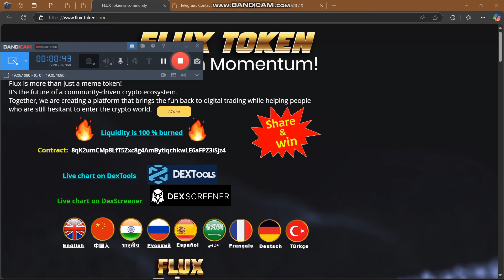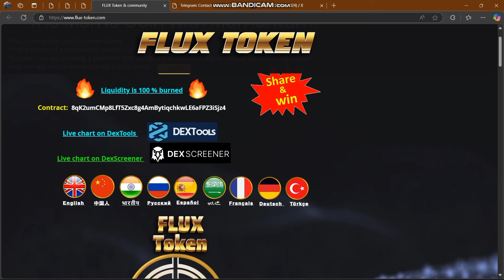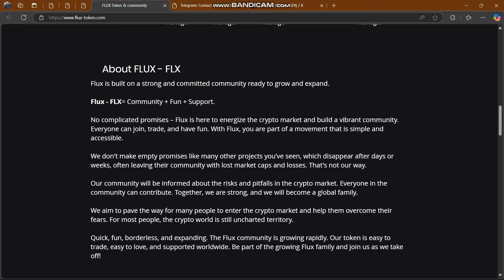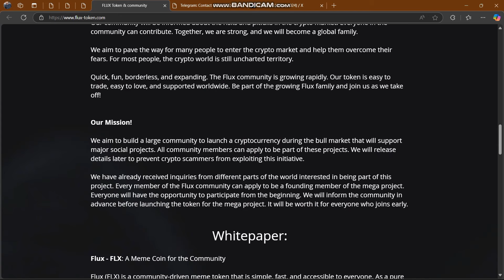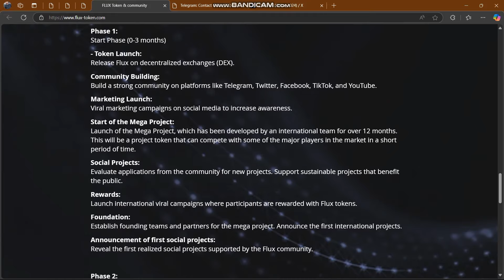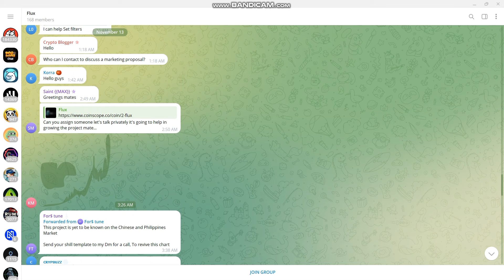🔥 FLUX TOKEN 🔥 THE MEME COIN WITH MOMENTUM! NEW CRYPTO PROJECT REVIEW 🔥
The Meme Coin with Momentum!
Flux is more than just a meme token!

It’s the future of a community-driven crypto ecosystem.

Together, we are creating a platform that brings the fun back to digital trading while helping people who are still hesitant to enter the crypto world.

About FLUX - FLX
Flux is built on a strong and committed community ready to grow and expand.

Flux - FLX= Community + Fun + Support.

No complicated promises – Flux is here to energize the crypto market and build a vibrant community. Everyone can join, trade, and have fun. With Flux, you are part of a movement that is simple and accessible.

We don't make empty promises like many other projects you’ve seen, which disappear after days or weeks, often leaving their community with lost market caps and losses. That's not our way.

Our community will be informed about the risks and pitfalls in the crypto market. Everyone in the community can contribute. Together, we are strong, and we will become a global family.

We aim to pave the way for many people to enter the crypto market and help them overcome their fears. For most people, the crypto world is still uncharted territory.

Quick, fun, borderless, and expanding. The Flux community is growing rapidly. Our token is easy to trade, easy to love, and supported worldwide. Be part of the growing Flux family and join us as we take off!